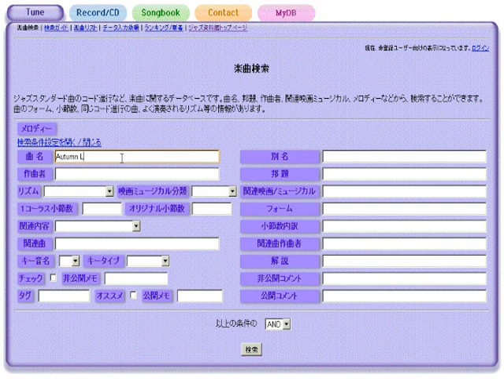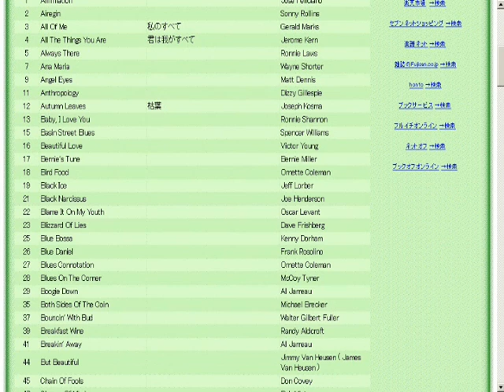By Myself - ジャズスタンダード曲テーマ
作曲：Arthur Schwartz
演奏（打ち込み）：藤井紀行@ジャズ資料館
JASRAC作品コード：0B0-2651-1